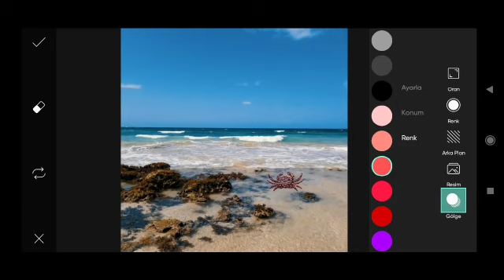Trending HDR video | A Screen Of Pure Pink sdc editing cc | Background | Bp Backdrop A380F #320